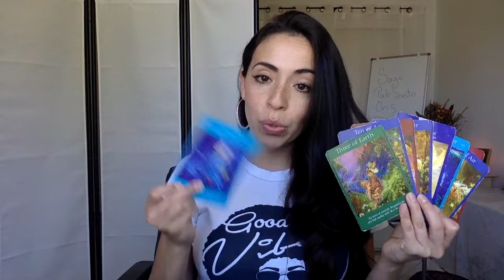CANCER ~ CREATIVE DEVELOPMENTS! SELF DISCIPLINE & WILLPOWER = SUCCESS ~ Tarot Forecast May 25 - 31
**Weekly Tarot Forecast by Zodiac**

My focus is to guide, teach and  serve the Highest good and happiness of you ALL! As a Reiki Master Practitioner, Psychic Channeler & NLP Life Coach, my goal is to assist you along your journey, provide clarity and understanding, and communicate Higher guidance as it comes through!

🕉 To book a session ► HealingWithAngelic.com